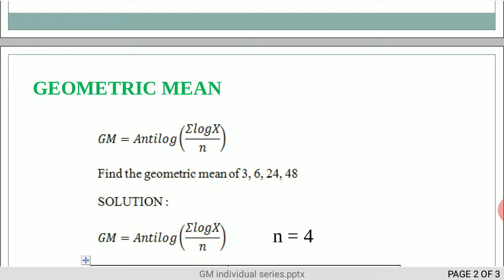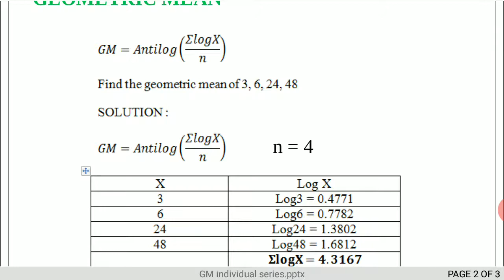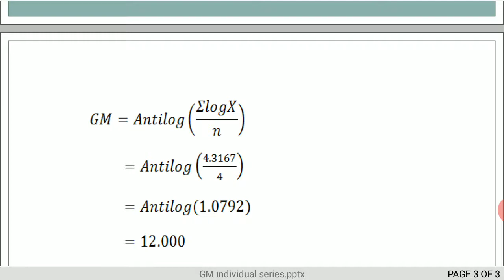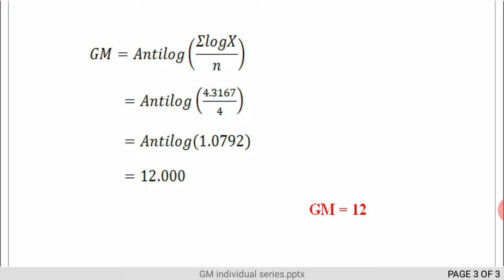Statistics | Measures of central tendency | Geometric mean - individual series || Tamil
In this video you will learn how to find Geometric mean for individual series